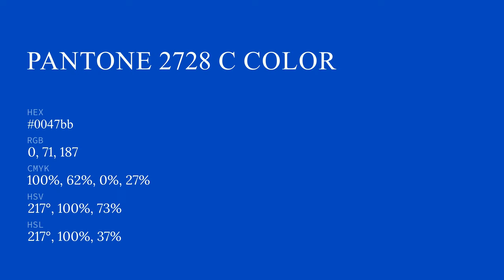color 0047bb hex color - Blue color - Warm color 0047bb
What color is ? 0047bb hex color - Blue color - Warm color 0047bb

Hex 0047bb Color Code is also known as color.